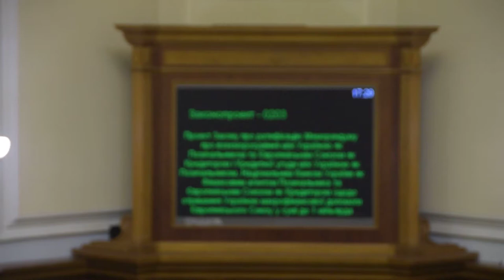Депутати кнопкодавлять за макрофінансову допомогу ЄС Україні до 1 млрд євро 08.11.18